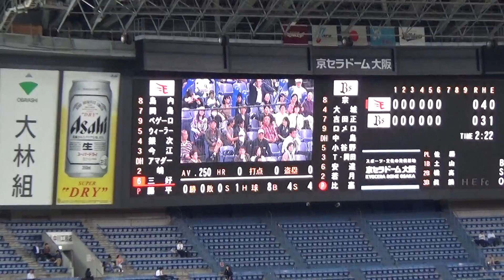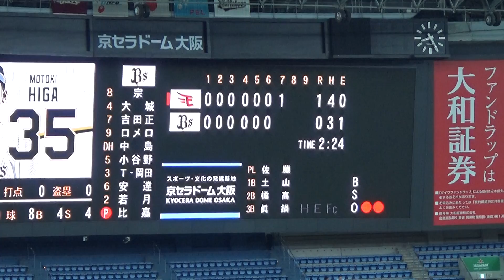【2018.4.12 オリックスvs東北楽天(7回表)】リクエストによるリプレイ検証(ビデオ判定)中の球場内の雰囲気ってどんな感じ？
今年から始まったリクエスト制度。監督が１試合２回までリプレイ映像の確認を審判団に要求することが出来るようにルール変更されましたが、最大の変更点は何といっても球場のビジョンに映像が流れるようになったことでしょうか。
スタンドの観客による一喜一憂の反応が楽しめます。